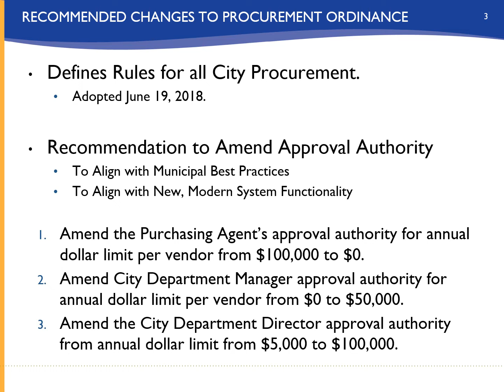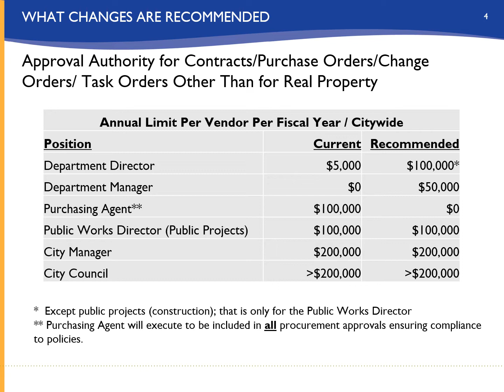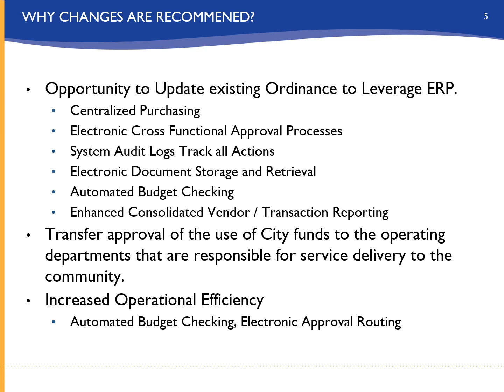City Council - 4/19/2022 - Agenda Item M3 - Revisions to Procurement Ordinance